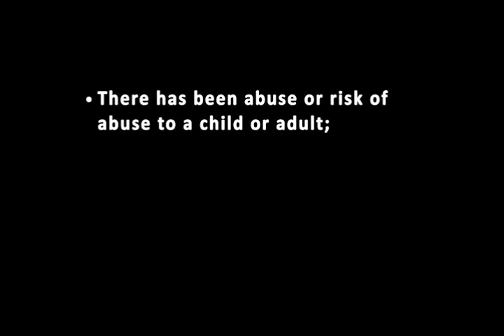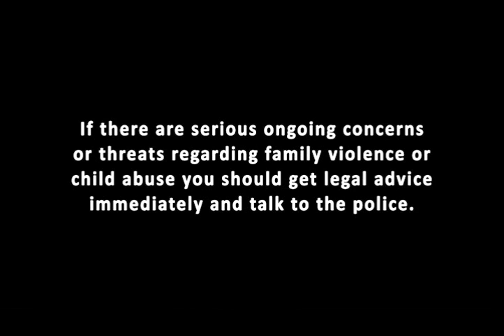Chapter 5 - Family Violence and Family Dispute Resolution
Moving Beyond Family Conflict
A Guide to Family Dispute Resolution in the Northern Territory

This DVD has been produced to inform and educate people accessing the family law system about their options for family dispute resolution.  After viewing the resource people should be confident in making a more informed decision about the process that will most suit them.  The different range of outcomes from family dispute resolution are also explained, as well as options for people if an agreement is not reached at family dispute resolution.  Information on a range of post separation support services, such as Children's Contact Centres and Parenting Orders Programs is also included.